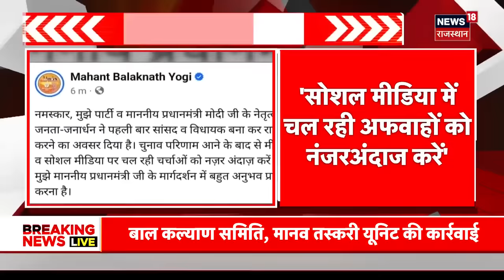Rajasthan CM Race | जल्द हो सकता नई कैबिनेट का विस्तार, CM हुआ तय | Vasundhara | Shekhawat | News18